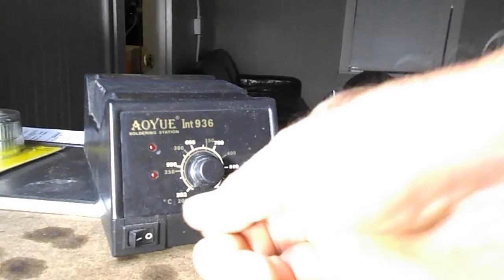Reviewing the Aoyue int 396 Soldering Station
In this video I do a review of a clone of the best Soldering tool on the market. The Aoyue 396 made in China but just as good as the Hikku that’s made in Japan.